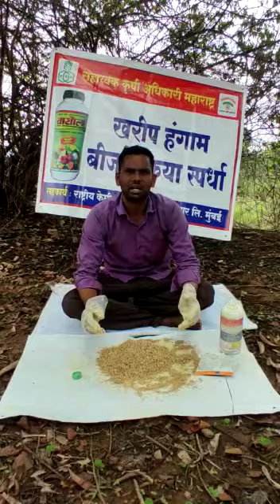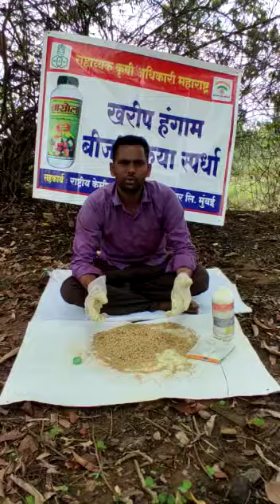बीजप्रक्रिया स्पर्धा | The FarmBook लोकनाथ गभाने .. मू . विसोरा..तह. वडसा.. जी.गडचिरोली.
लोकनाथ गभाने .. मू . विसोरा..तह. वडसा.. जी.गडचिरोली.